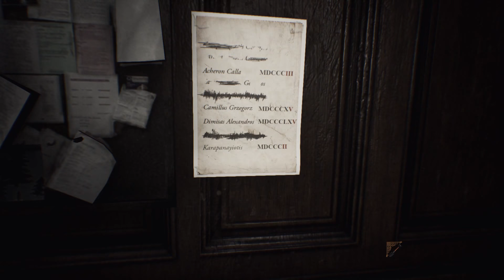No70: Eye of Basir - Прохождение #2: Проклятие тьмы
Прохождение No70: Eye of Basir на русском языке.

Сюжет разворачивается вокруг зловещего дома №70. Девять лет тому назад в нем проживали братья Арас и Эрхан, после гибели своей бабушки они покинули это злачное место, но за прошедшее время дети успели повидать много странного и необъяснимого. С тех времен прошло уже 20 лет, братья выросли и стали очень состоятельными людьми. Эрхан получил должность архитектора, он решает вернуться в дом бабушки, чтобы провести некие исследования. Парень находит в здании осколок странной линзы и еще несколько вещей, после этого герой исчезает бесследно. Арас узнает о случившемся и тоже возвращается в дом №70, чтобы отыскать исчезнувшего родственника. Сможет ли брат найти ответы на все вопросы и разрушить семейное проклятие.

Русская озвучка: Перевод  одноголосый (пиратский)